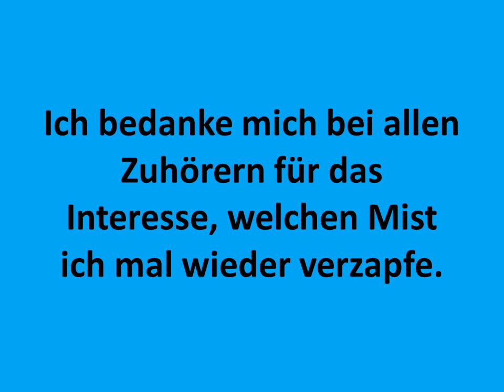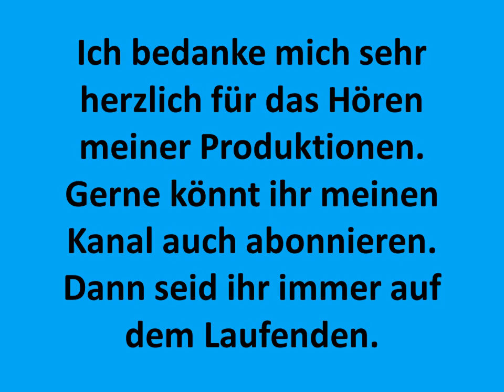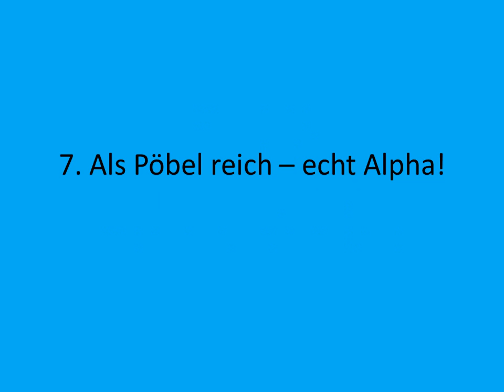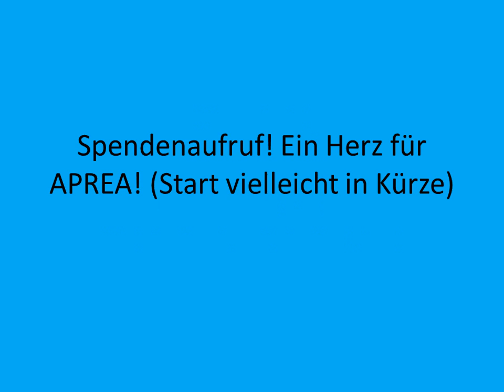Carsten Todt - Stellungnahme APREA! Ein Herz für APREA!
Meine Stellungnahme zum entsprechenden Titel! Jetzt ist die Zeit gekommen. Wir müssen endlich zusammenstehen und dürfen uns nicht länger anfeinden. Bitte beweist ein Herz für APREA!